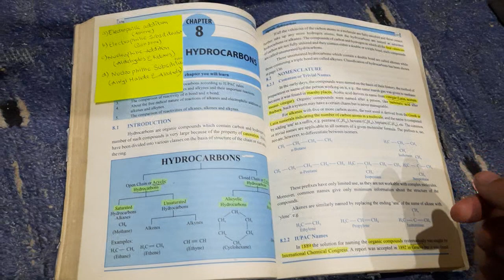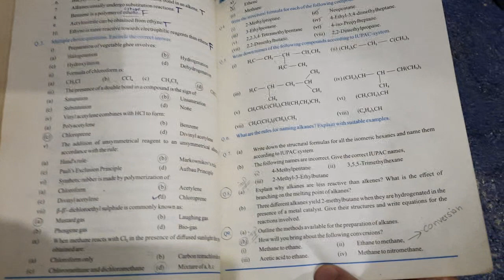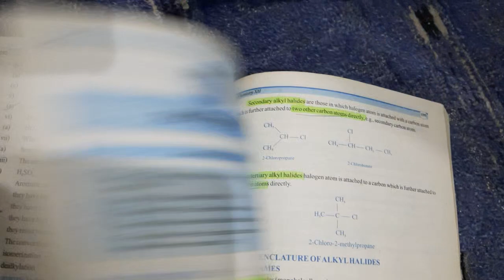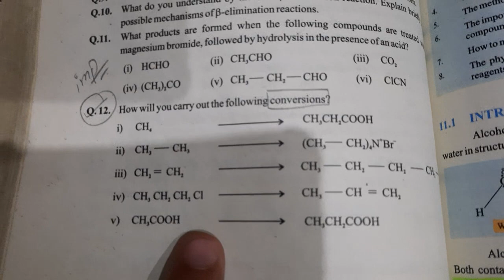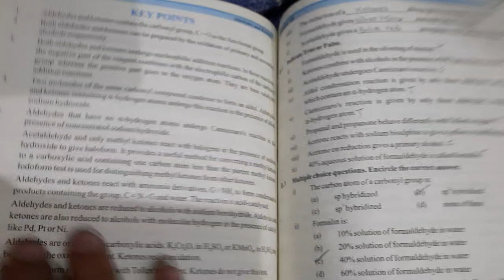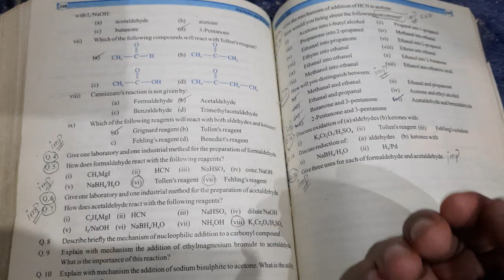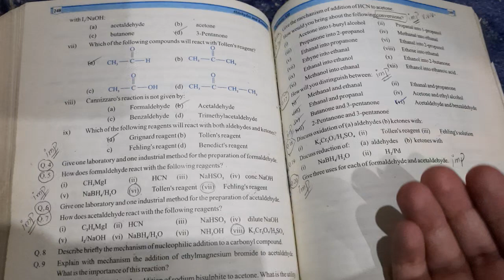12th Chemistry Important Conversion 2024 - 2nd Year Chemistry Important Conversion 2024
2nd Year Chemistry Important Conversion 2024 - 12th Chemistry Important Conversion 2024 - Important Conversion 2024 - Repeated Conversion - Guess Paper 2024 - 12th Chemistry Guess Paper 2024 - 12th Chemistry Final Paper 2024